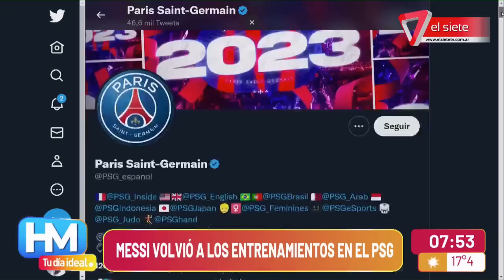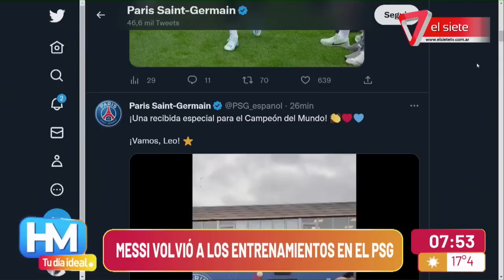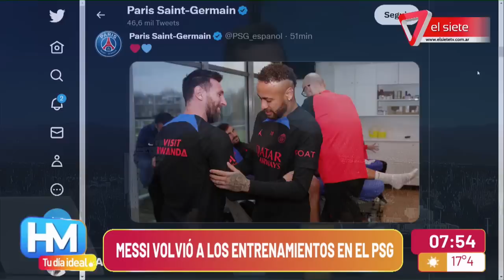MESSI VOLVIÓ AL PSG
El astro rosarino Lionel Messi se sumó a los entrenamientos del Paris Saint Germain (PSG), tras haber logrado el título mundial en el Mundial Qatar 2022 con la Selección argentina y gozar de unos días descanso en Rosario.